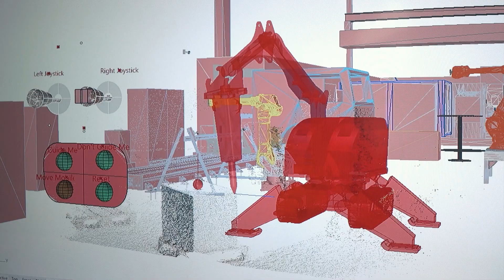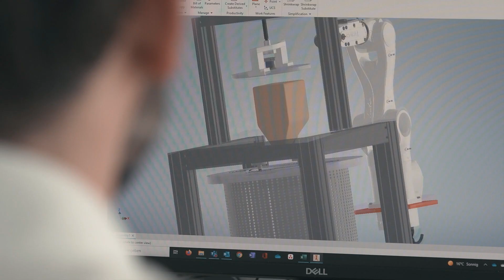AkzentE4.0-Imagefilm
Arbeitswissenschaftliches Kompetenzzentrum für Erwerbsarbeit in der Industrie 4.0

Mit AKzentE4.0 entsteht in der Region Aachen eine zentrale Anlaufstelle für das Thema digitale Technologie und Künstliche Intelligenz (KI) in der Arbeitswelt. Die Webseite bündelt regionales Know-how aus Wirtschaft und Wissenschaft und begeistert mit abwechslungsreichen Anwendungsbeispielen. Lassen Sie sich inspirieren und gestalten Sie mit uns eine technologische und sozial innovative Zukunft der Arbeitswelt!